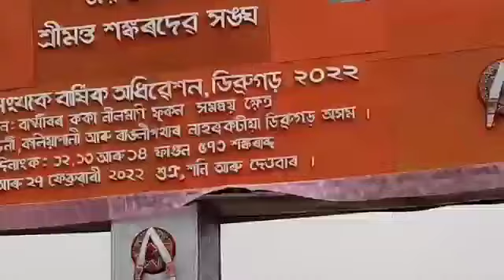ডিব্ৰুগড়ৰ ৰাঙলী পথাৰৰ শ্ৰীমন্ত শঙ্কৰ সঙ্ঘ ৯১ সংখ্যক বাৰ্ষিক অধিবেশনৰ স্মৰনীয় মুহুত্ব।